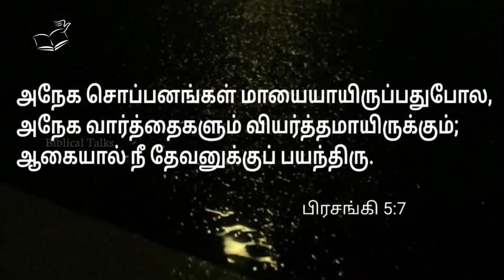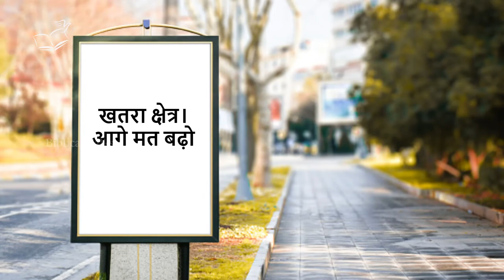Dreams and Meanings | Tamil Christian message | Vinoth Abraham - Biblical Talks | English Subtitles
It's encourage us to do more for Christ

🌈 In this video I have explained about dreams based on bible

🌈 "Videos uploaded on every weekend"

☄ ஆவிக்குரிய யுத்தத்தில் ஜெயிப்பது எப்படி ?

🍁 ஆசீர்வாதத்தின் வஸ்திரம்

🧕🏻 வேதாகமத்தில் உள்ள பெண்கள்

💫 அற்புதத்தை பெற்றுக் கொள்வது எப்படி ?

குறிப்பு:

இவைகளைக் கைக்கொண்டு போதிக்கிறவன் பரலோகராஜ்யத்தில் எல்லாரிலும் பெரியவன் என்னப்படுவான். மத்தேயு 5:19

ஆகையால் இதை பேசுகிற நான் வசனத்தை கைக்கொள்ள அதிக பிரயாசமும் ஆசையும் படுகிறேன்.

இதைக் கேட்கிற. நீங்கள் உங்களை வஞ்சியாதபடிக்குத் திருவசனத்தைக் கேட்கிறவர்களாய் மாத்திரமல்ல, அதின்படி செய்கிறவர்களாயும் இருங்கள்.யாக்கோபு 1:22